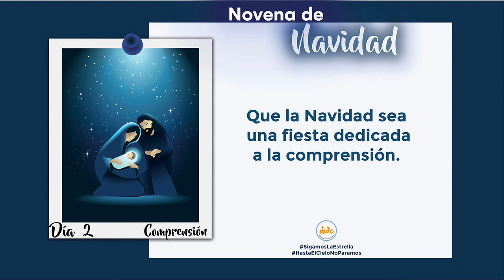Novena de Navidad día 2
Que la Navidad sea una fiesta dedicada a la comprensión

Meditaciones Diarias - Evangelio del Día misionerosdigitales mdcatolicos padreluis padreluiszazano hastaquepasenosquedamos catolicos SigamosLaEstrella novena de navidad